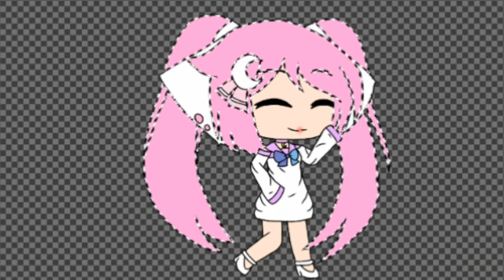For wolfie Chan girl!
Hope you liked it wolfie Chan!
Apps used: gacha life, ibis paint x, kinemaster diamond
Time taken: 1 hour T^T